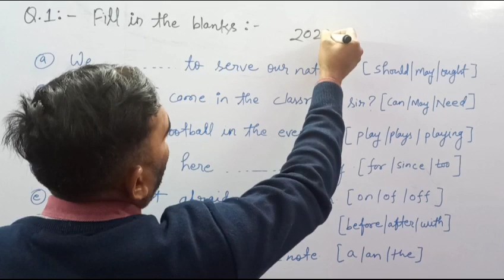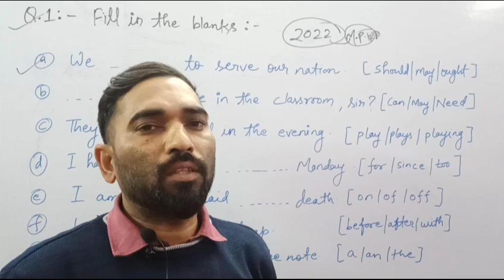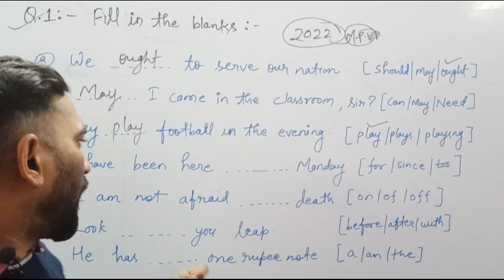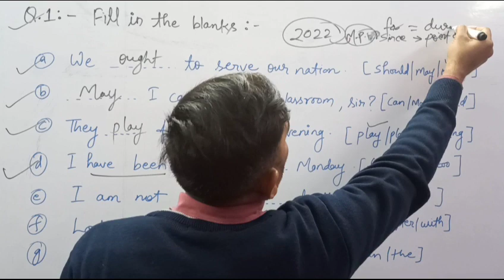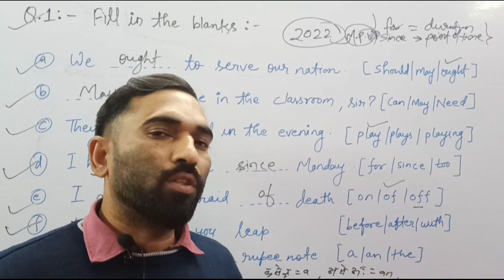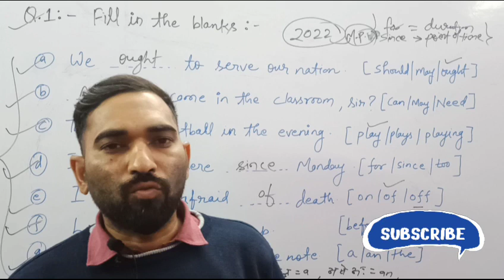English Grammar Practice class-12 | cg English | mptet | emrs | mp board class- 7,8,9,10,11,12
Complete VOCABULARY |WITH जदुआई TRICK S | ENGLISH WITH  VIJAY SIR  | PTC CLASSES
Synonyms  and Antonyms |याद|याद कराने की जुमेदारी हमारी |class- 12| word meaning | अर्थ | English Grammar | Article | preposition | modal | tense | active and passive Voice | narration |
one _word_substution